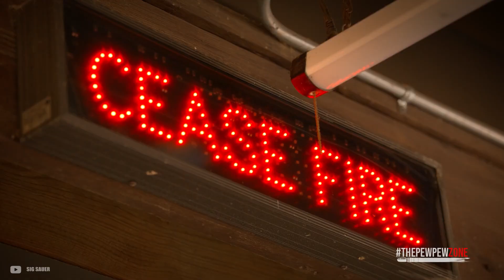MUST HAVE Guns for 2024, SHTF & World War III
SHTF can come in different flavors from personal to the end of the world as we know it. The same is with civil unrest. It might be a full-blown civil war or a fight for ideologies. That is even more concerning regarding the fact that the anti-gun lobby becomes stronger and stronger and could do some real damage to free Americans using the power of the then still working state. For you, this means to act fast and to prepare yourself for whatever situation might arise in the not-so-distant future. To make this easier, there are 5 categories of guns that have to be covered.